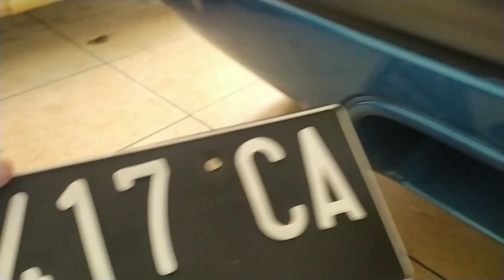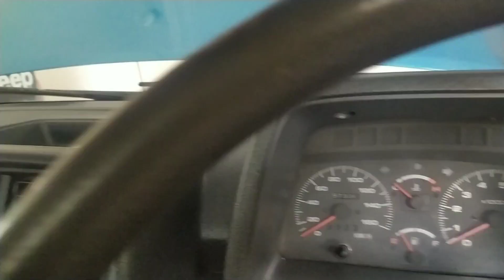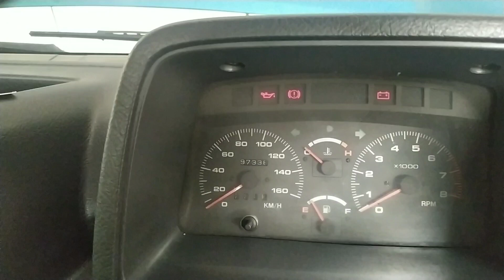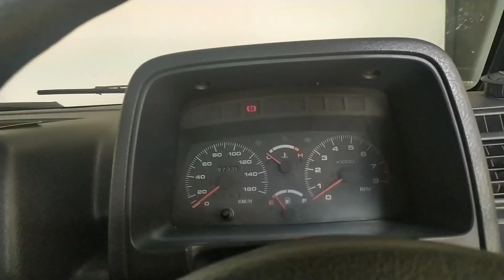(Sold Out) Suzuki Sidekick 1997 Mobil Gagah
Suzuki Sidekick 1997 Barang Istimewa dan Mulus, Mobil Suzuki Sidekick Original ini plat nomor AD Solo ini merupakan mobil SUV ini siap dimiliki bagi para pecinta offroad (mobil offroad) siap dimiliki. Kondisi bagus dan siap luar kota. Unit berada di Sleman Yogyakarta dan Harga 60 jutabisa menghubungi ms Dani 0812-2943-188 atau ke 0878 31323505. Bagaimana kondisinya.

Simak terus video ini.